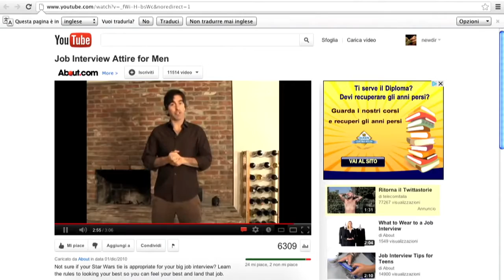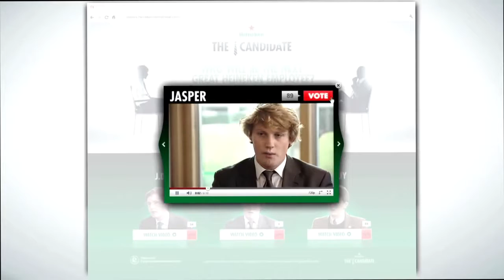Lee M. Ross as the interviewer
This short film was shot using unsuspecting students.  It has  been viewed more than 3,000,000 times and used as an example for marketing campaigns as well as 'how to' recruiting videos.